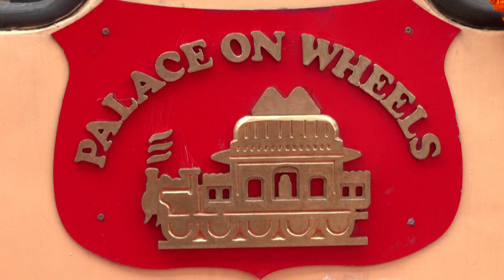India’s luxury train ‘Palace on Wheels’ pays tribute to ethnic heritage with premier hospitality